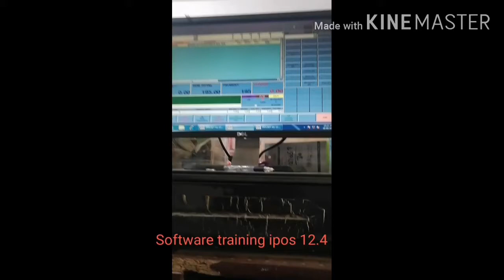Ipos software 12.4 vlog 1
Ipos tutorial video basic points we learn all features like point of sales inventory control management systems and daily closing sytem like end of the day and many more su keeping support over software channel like and subscribe plz and bell icon press krna na bhole shukria